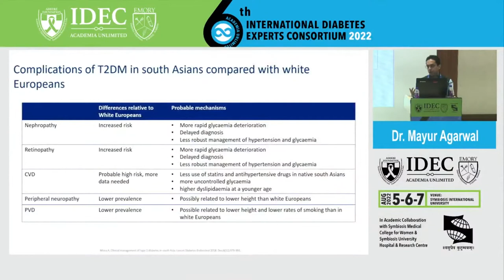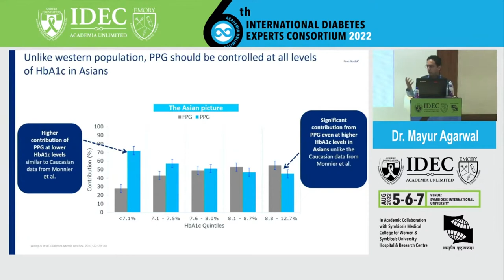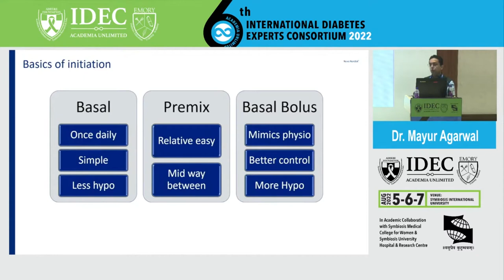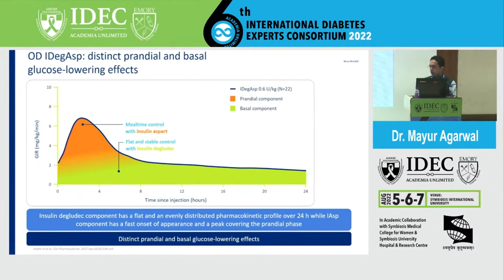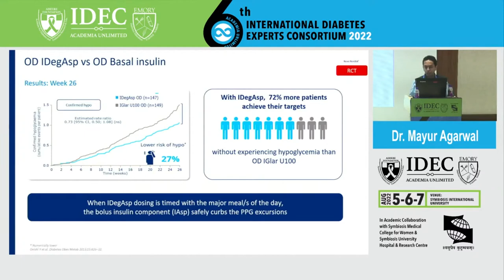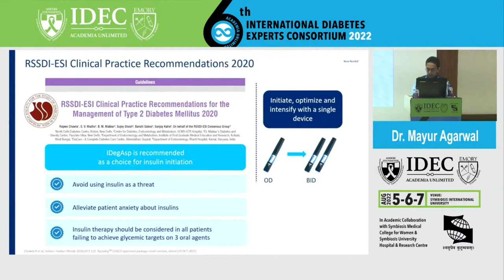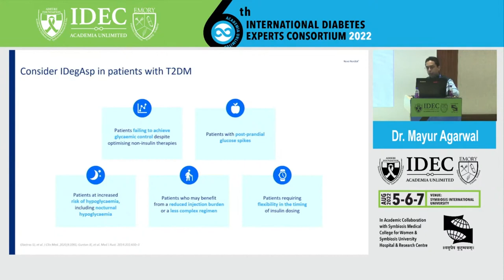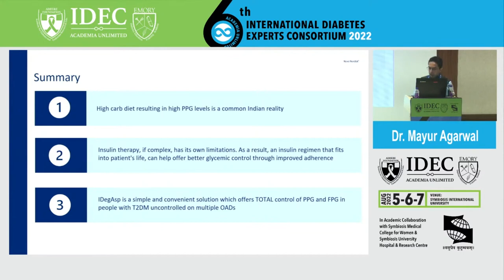Mayur Agarwal:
Co-formulation of insulinin Indian realities- Published evidence to Practical Experience